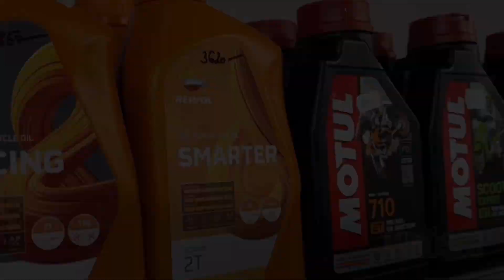Enduro - Egy nap a hegyekben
Egy igazán kellemes napot töltöttünk el, erről készült ez a kis videó. Kihívásban és jó hangulatban nem volt hiány.